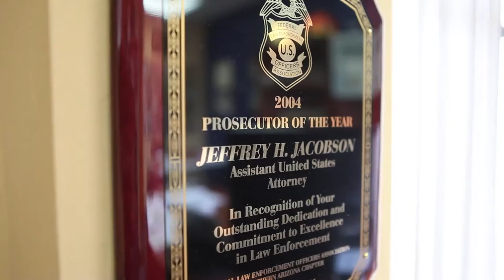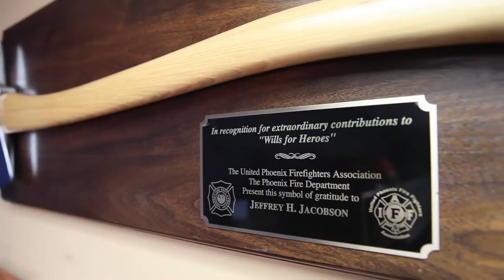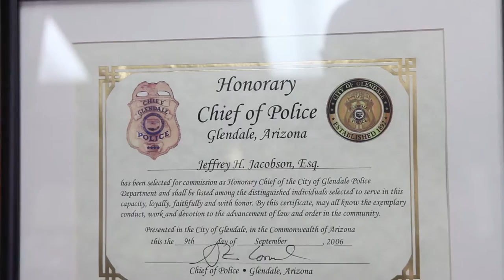AEPi honors Jeff Jacobson